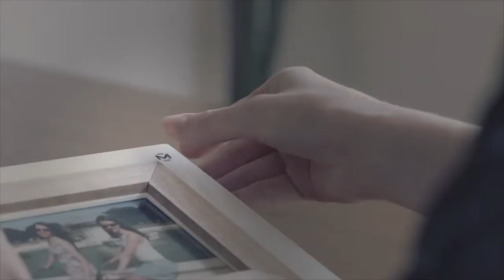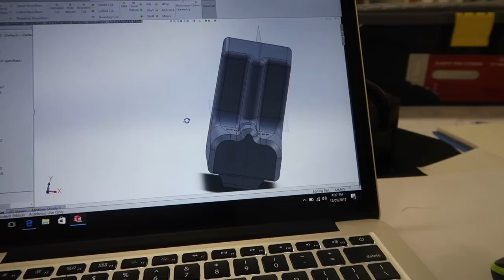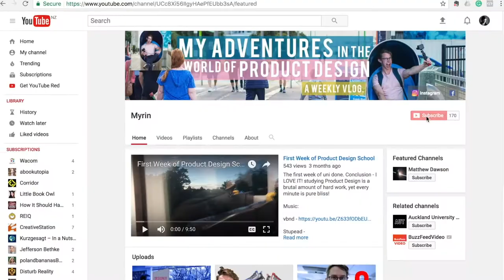Jacob's first year at uni...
Your first year at uni. Exciting. Terrifying. A time of huge learning and growth. 😰 😀 At least it was for our vlogger Jacob! This week he takes you on a journey through his first year at uni and shows us how in one year so much can change. Check out his story below, and his channel at aut.ac/2s098Yf 📹 🙌